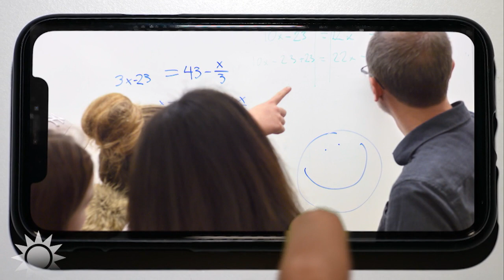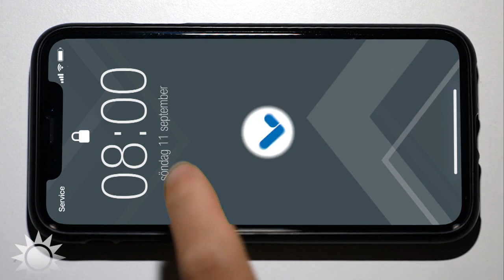Johan Pehrson (L) – så vill han bygga sin regering | Nyhetsmorgon | TV4 & TV4 Play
Liberalernas partiledare Johan Pehrson menar att det är dags att snabba på utvecklingen av vindkraften, men även kärnkraften. Han säger också att partiet behöver gå tillbaks till de frihetvärden som Liberalerna står för. I det komplicerade politiska ser han ett samarbeta med de borgerliga partierna.